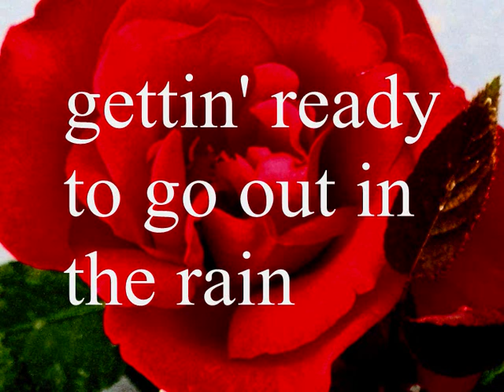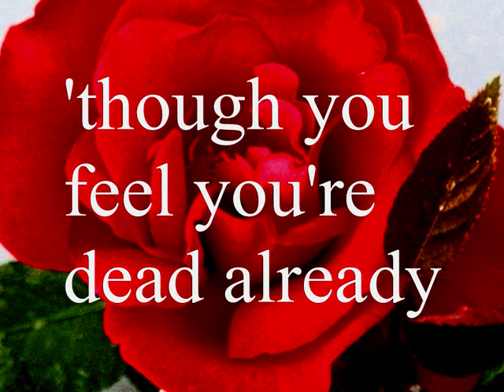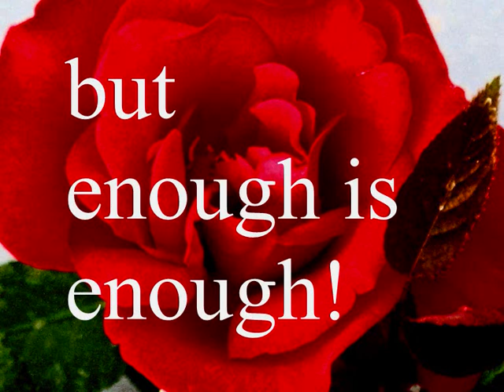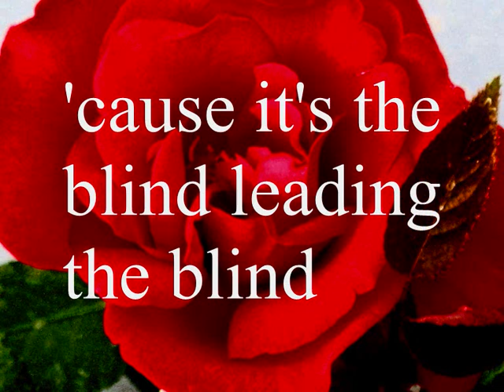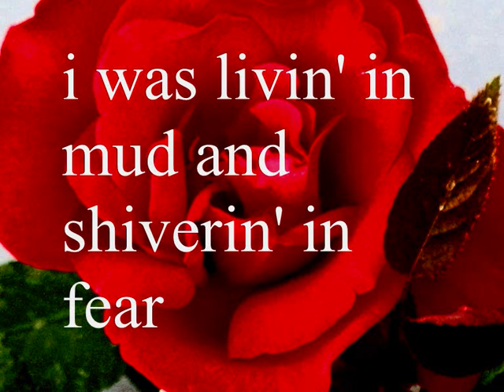MARK GILLESPIE - 'RIVERS OF BLOOD' - SWEET NOTHING - 1981.wmv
RIVERS OF BLOOD is the 7th track on the 1981 album SWEET NOTHING, by Australian musician MARK GILLESPIE.
The title is taken from a political speech by Ian Paisley long ago, who said there would be 'rivers of blood' in the streets of Ireland. The blood of the song-title is suggested indirectly by the red rose, which also evokes funerals and the graves of the fallen. (and love).
The real battle meant however is not in the streets but in the head, against the mind, and the last verse and chorus make that clear.
"...into love out of mind"
The result from stilling the mind and opening the heart -
"...a fountain of love from a well so near"
Like the beautiful lotus that emerges from mud -
"...i was living in mud and shivering in fear"
Transcendence -
from "...cities of mud and cities so cold"
to ". cities of silver and cities of gold"
All songs from the albums ONLY HUMAN, SWEET NOTHING and FLAME are now on YOUTUBE.